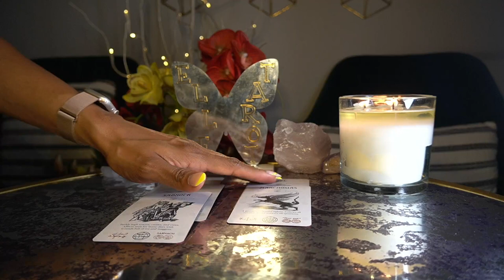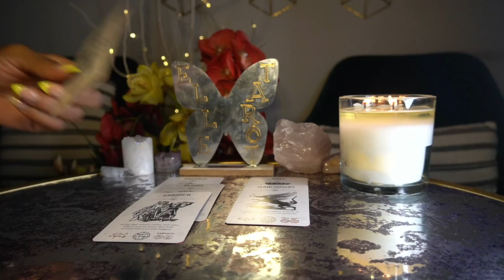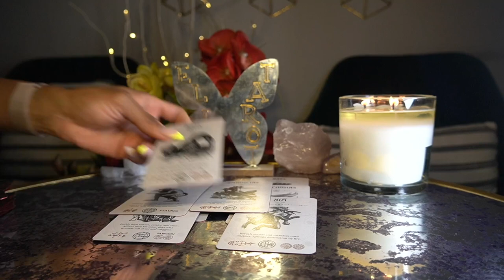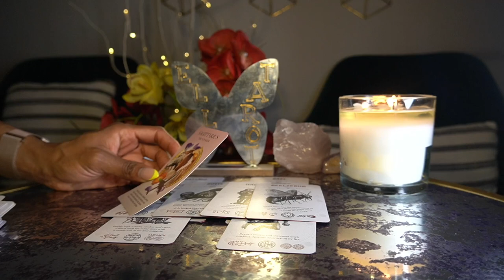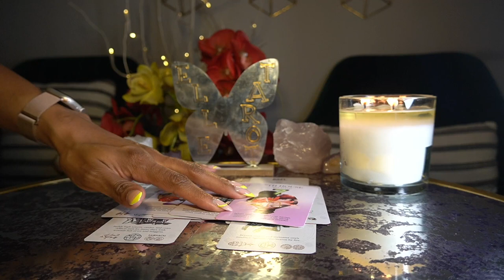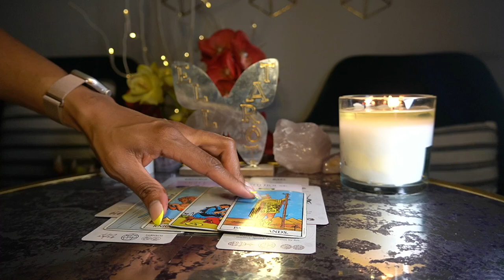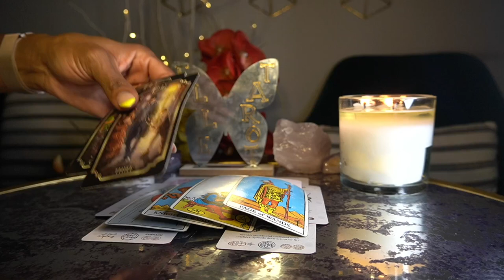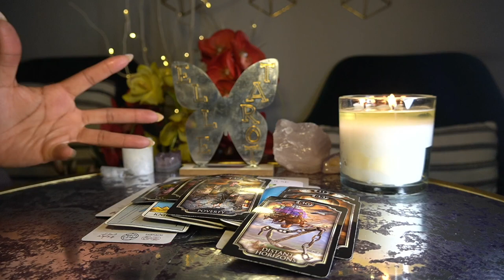GEMINI APR '22 YOU NEED TO ASK THE RIGHT QUESTIONS BECAUSE SOMEONE IS LYING